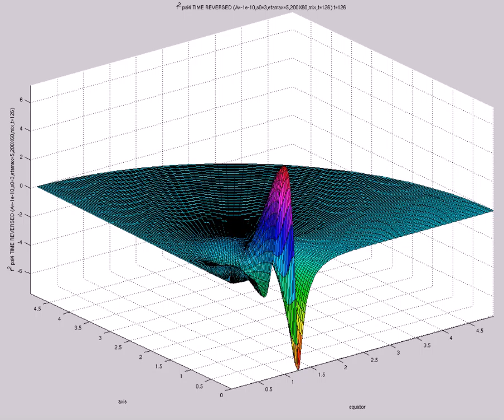f^2 psi4 TIME REVERSED (A=-1e-10,s0=3,etamax=5,200X60,mix,t=126)